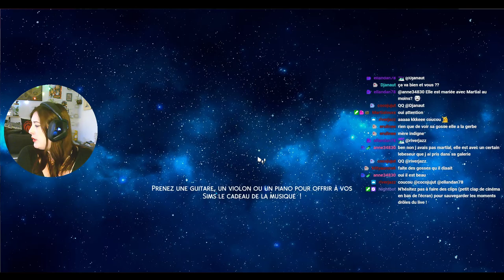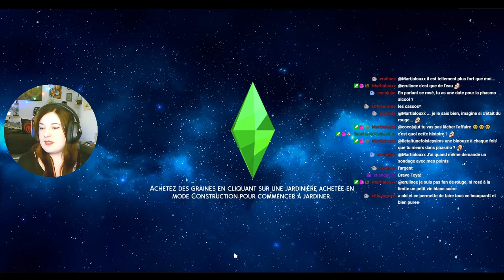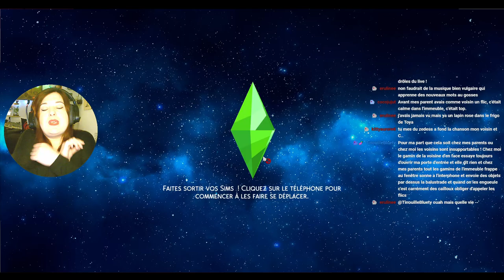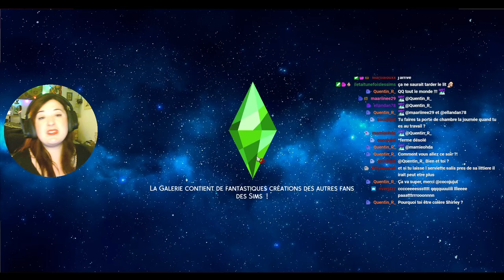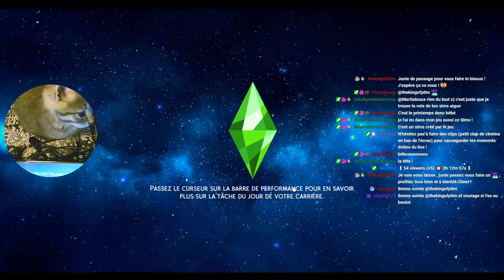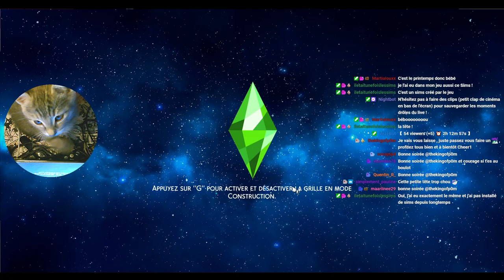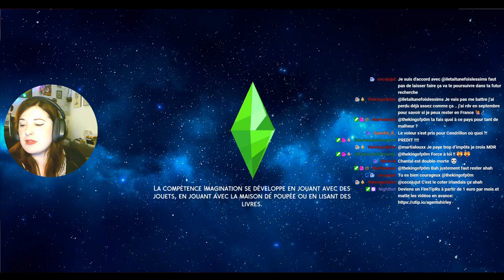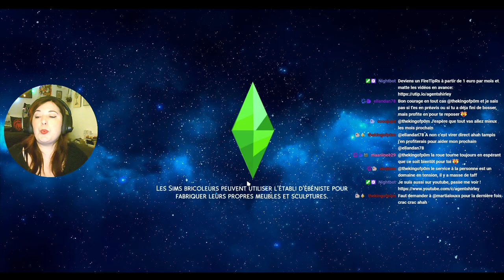Rediff Live - Et de trois? - #98 Not So Berry - Les Sims 4